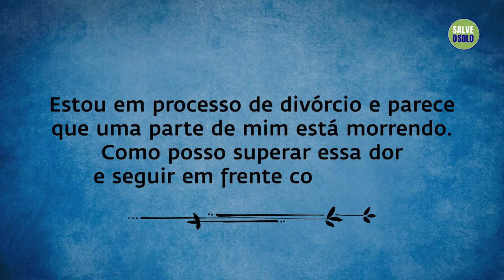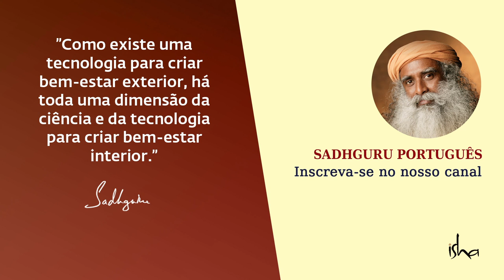O Divórcio Deve Ser Evitado? | Sadhguru Português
Sadhguru responde a uma pergunta sobre como passar pela dor do divórcio e fala sobre como podemos superar isso.

Link do vídeo original em inglês, com acesso a legendas em português:
Por que o Término ou Divórcio Dói?